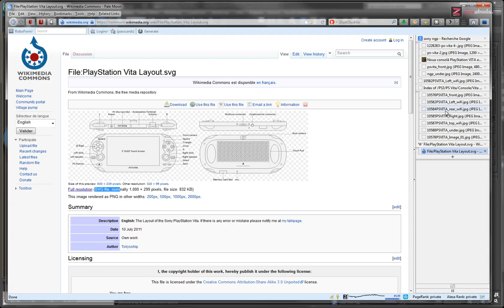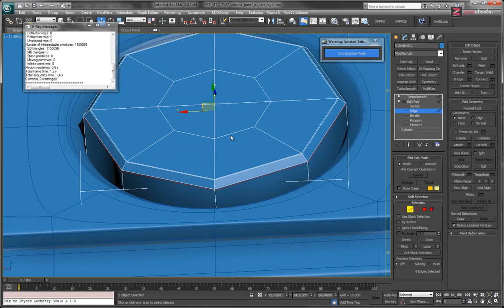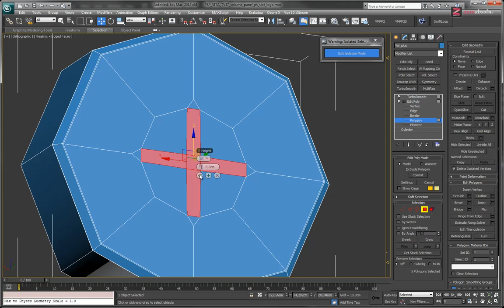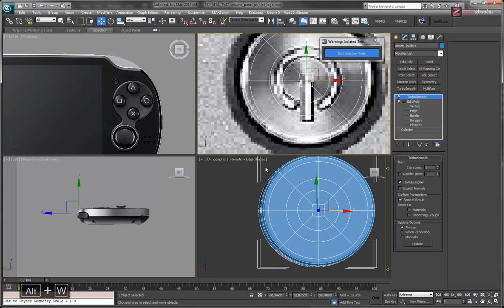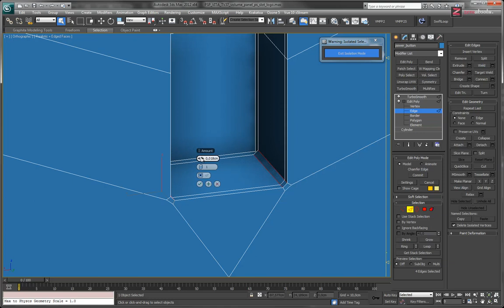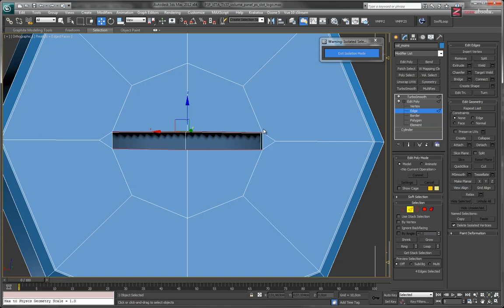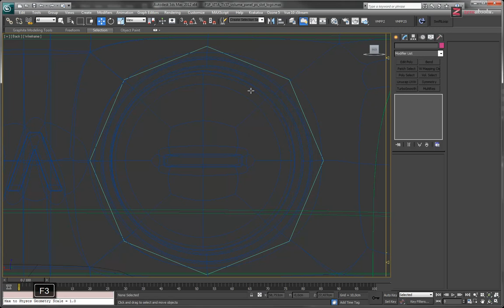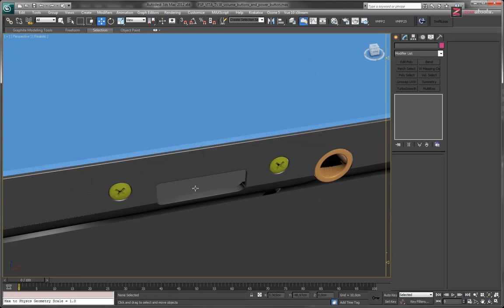PS VITA 3D Model P38 - Modélisation des boutons de volume et marche/arrêt